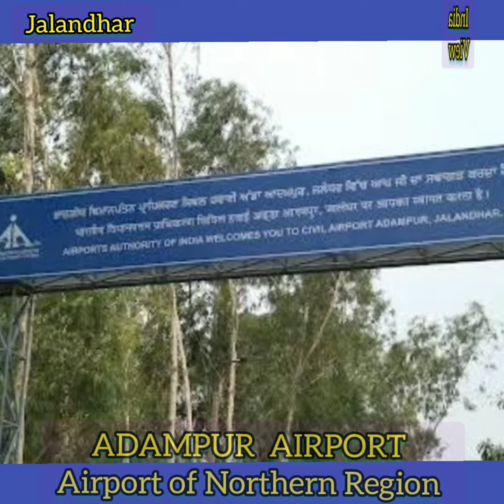ADAMPUR AIRPORT Jalandhar airport of Northern region#India view